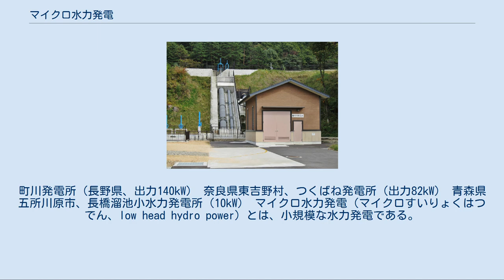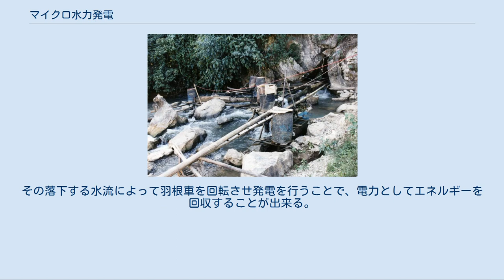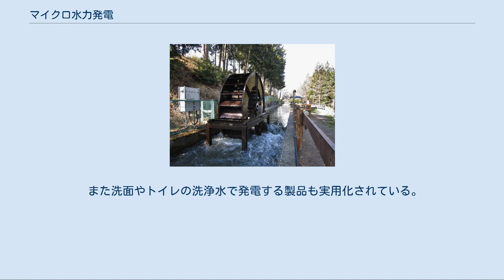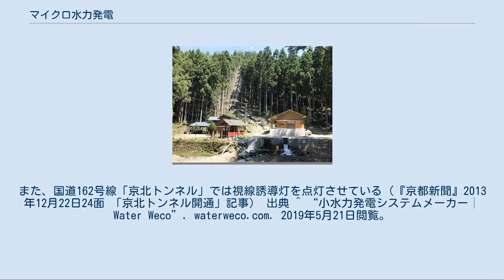マイクロ水力発電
波田水車（長野県、出力0.8kW（＝800W）　） ベトナムの小さな村のマイクロ水力発電。
ドラム缶や竹製のタービンで作られている。
(2000年) 比較的大きなタイプのマイクロ水力発電。
町川発電所（長野県、出力140kW） 奈良県東吉野村、つくばね発電所（出力82kW） 青森県五所川原市、長橋溜池小水力発電所（10kW） マイクロ水力発電（マイクロすいりょくはつでん、low head hydro power）とは、小規模な水力発電である。
 小水力発電（しょうすいりょくはつでん）、小規模水力発電ともいう。
 特に小規模な（あるいは特に出力の小さな）水力発電を意味する。
例えば、用水路、小河川、道路脇の側溝の水流、水道 等々、様々な水流を利用して発電を行う。
 自然環境への負荷が少なく、少ない出費で行うことができる。
 マイクロ水力発電に関して普遍的な定義が存在するわけではないが、一例として、『再生可能エネルギー技術白書　第8章　他』（NEDO（新エネルギー・産業技術総合開発機構・刊）では、出力が100kW以下を「マイクロ水力発電」と分類し、出力 100kW～1MW（100kW～1000kW）を、「ミニ水力発電」という名称で呼んで（一応）区別している。
日本の現行制度上は200kW未満の発電設備で各種手続きが簡素化されるため、「200kW未満のものを総称してマイクロ水力発電」とすることがある。
 マイクロ水力発電の利点は、ダムも大規模な水源も必要とせず、小さな水流であっても比較的簡単な工事をするだけで発電できることにある。
このため、山間地、トンネル内からの湧水、中小河川、農業用水路、上下水道施設、ビル施設、家庭などにおける発電も可能である。
 水力発電は過去100年以上の長い歴史を有しており、技術上の課題はほぼ解決されている。
 しかし、日本においては、複数の省庁によって様々な規制(特に河川法)が設けられるため、長年に渡りその普及が阻害されてきた。
いわば規制や利権の歴史でもある。
2010年3月31日に総合資源エネルギー調査会原子力安全・保安部会電力安全小委員会小型発電設備規制検討ワーキンググループがとりまとめた報告などにより、経済産業省が所管する規制の一部または全部が不要となったものの、一定の規模を超えると、資格者の選任、保安規定による管理等、規制が依然として残っており、規制によるコストがかかる。
さらに、農水省所管の農業用水に関する規制、国土交通省所管の慣行水利権に係る水利使用の許可手続きなど、他の省庁の規制は依然として残っている。
 （2015年1月になり農地用用排水路に設置する場合の規制緩和が行われた）。
 マイクロ水力発電は系統連系を行い、売電に使い利益を生むことも可能である。
 マイクロ水力発電の装置は販売されてもいるが、比較的安価に自作することも可能である。
水車で粉をついて（挽いて）いた地域では、水車づくりのノウハウをほぼそのまま水力発電装置の自作に活かすことができる。
 蓄電装置と組み合わせれば、かなり安定した電源として使うこともできる。
 マイクロ水力発電は、水流のある場所であれば設置が可能であるため、エネルギーの回収にも利用できる。
 具体的には、工場・高層ビル・病院等には、空調・用水・排水のために配管類が巡らされており、水（冷温水）が高い位置から低い位置（地下）までの高低差において循環している。
その落下する水流によって羽根車を回転させ発電を行うことで、電力としてエネルギーを回収することが出来る。
2014年現在、日本では1設備あたり9kWの能力のあるビル施設内での発電設備が実用化されている  。
 マイクロ水力発電の大きな特徴は設置場所にある。
装置が比較的小さいため、ある程度の水量さえあれば設置が可能である。
 重さわずか約13kgで 人が肩にかけて持ち運ぶことが可能な水力発電装置も開発・販売されている。
 設置場所としては次のような場所がある。
 上記以外にも、様々な場所に設置が可能である。
 山間部の傾斜地の側溝等　水が豊富に流れている場所でも、適した発電装置を選べば設置可能。
 また洗面やトイレの洗浄水で発電する製品も実用化されている。
 水車のタイプは主に高低差で決定する。
水車・発電用水車が詳しい。
 長所 短所 脚注 ^ 北陸トンネルでは毎秒180リットルの湧水を使っての実証試験をしている（『鉄道ファン』2014年3月号148頁）。
また、国道162号線「京北トンネル」では視線誘導灯を点灯させている...